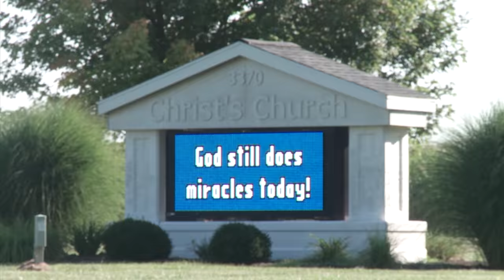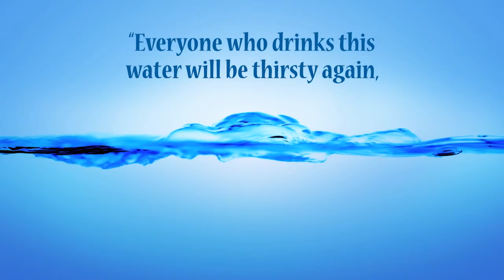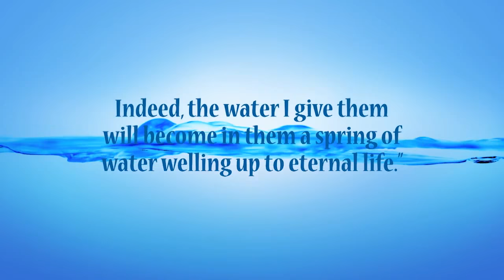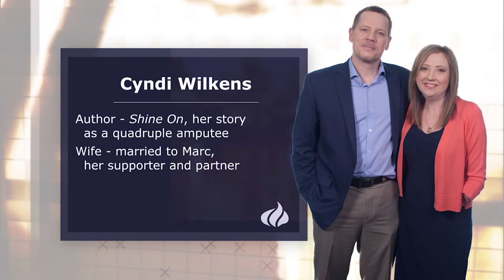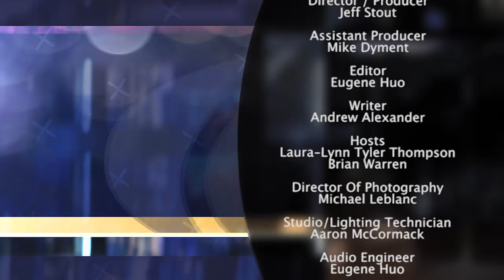The 700 Club Canada: March 26, 2018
Laura-Lynn is joined by Cyndi Dejardins Wilkens and her husband Marc. Cyndi was plagued by a rare flesh-eating virus that led the doctors to amputate her hands and feet. Cyndi and Marc discuss the journey of faith since that day, as told in Cyndi’s book ‘Shine On’